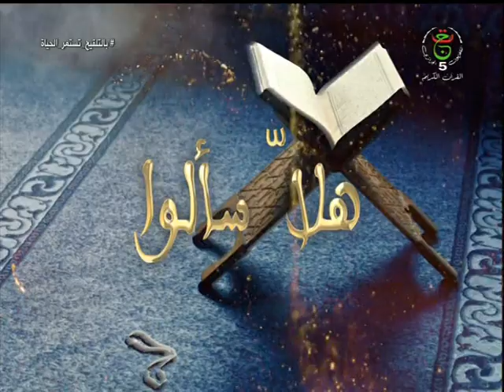هلا سألو | 2022.01.05